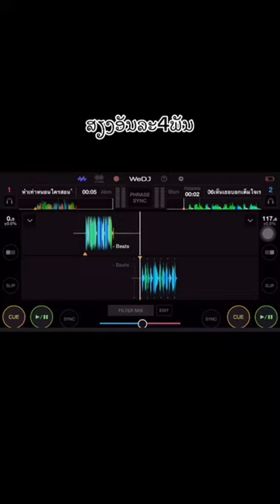เห็นเธอบอกเต็มใจเราก็เลยใส่เต็มที่111